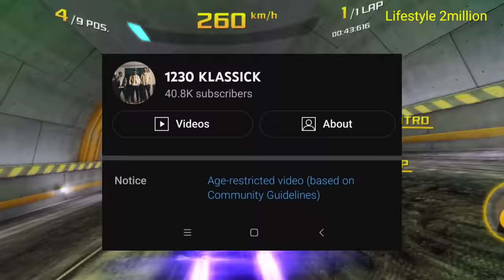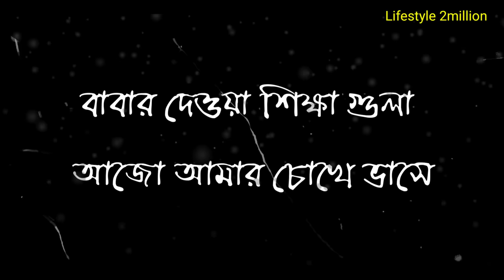Top 10 Attitude Bangla Song | Pagla | Jalali Set | Fokir Lal | Shafayat | Bangla Rap Song | L2M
Top 10 Attitude Bangla Song | Pagla | Jalali Set | Fokir Lal | Bangla Rap Song | Lifestyle 2million

Reaction Video

Game - Asphalt 8 ( Minhaj 2M )

Song credit 🥰

Chol Zai Chol haraiya
Musafir Title Track
Marratok
Pagla
Tin Mukut
Dhaka 1236
Dhamaka
Level e nai
এটাই Hiphop
Discount
06 Genjum